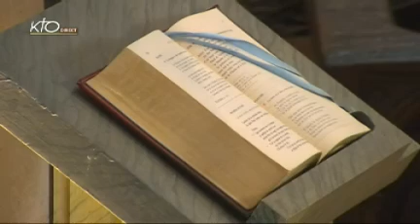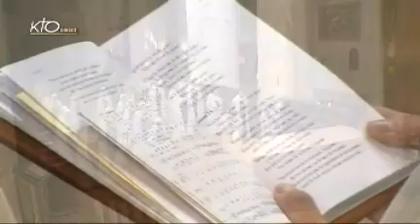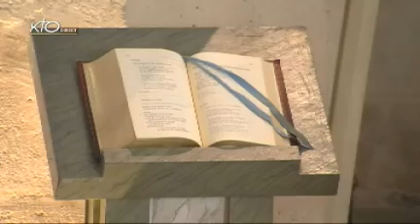Office du milieu du jour du jeudi